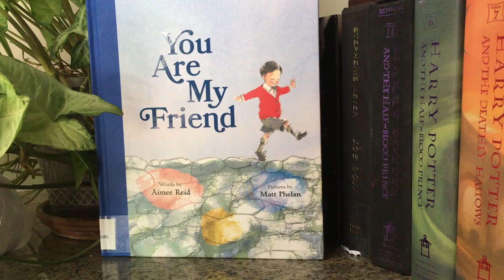You Are My Friend by Amiee Reid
A heartwarming picture book that celebrates the work of Mister Rogers and carries on his legacy of kindness.